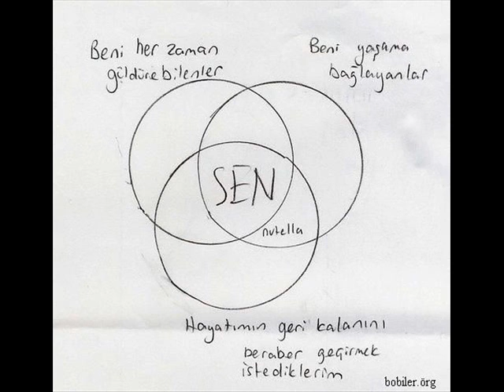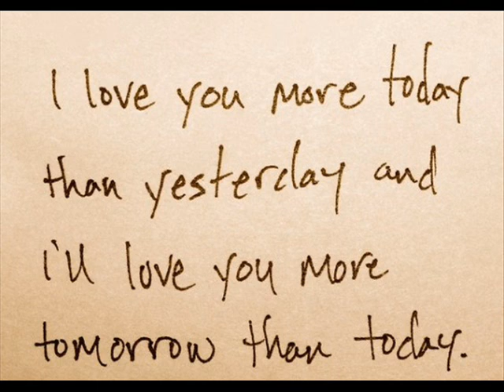HO CAPITO CHE TI AMO Music:L TENCO Piano:İhsan ERTAN